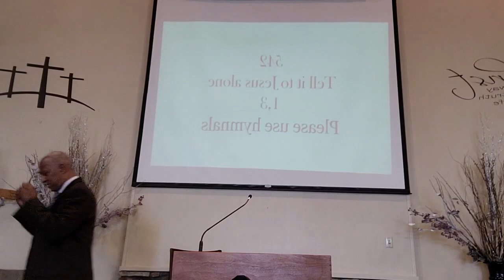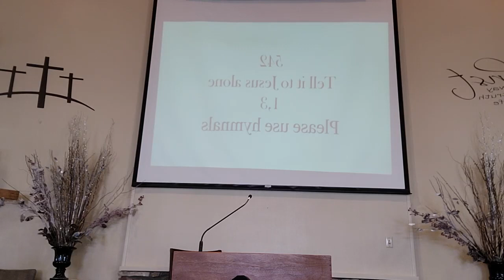January 12, 2021